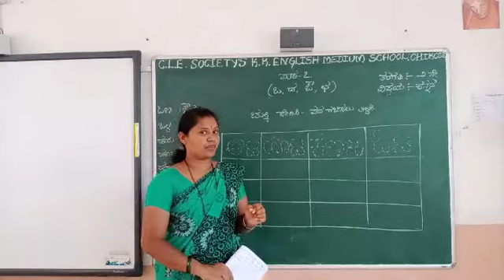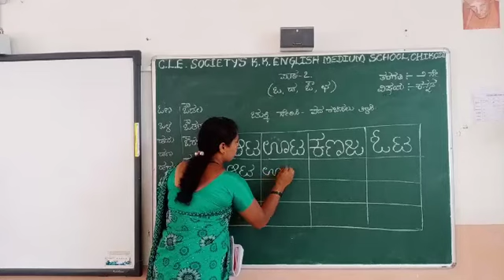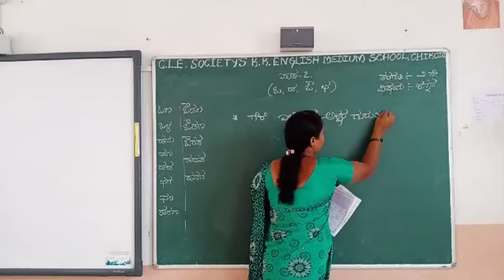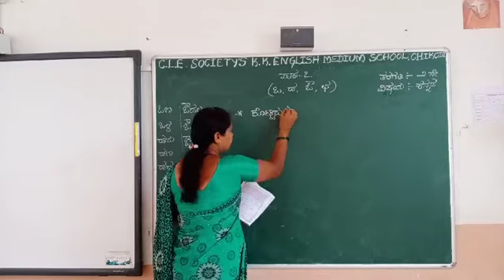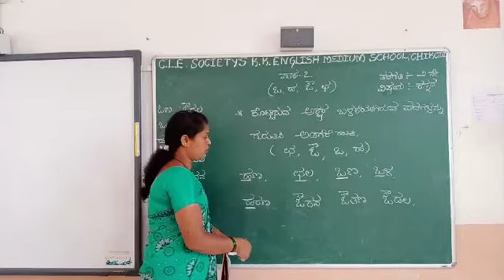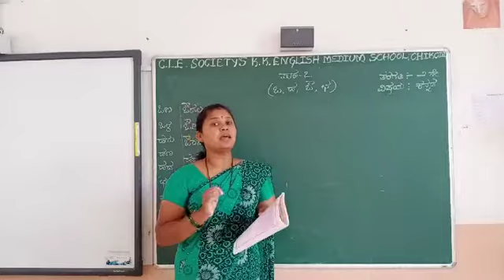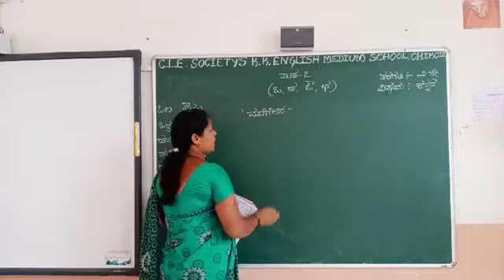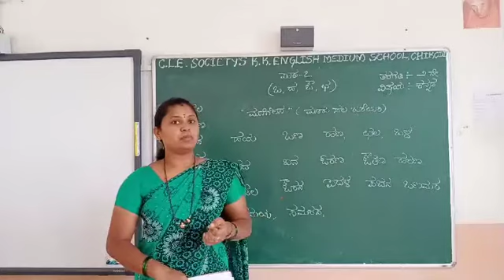Class 2nd Kannada Lesson 7 Part-2